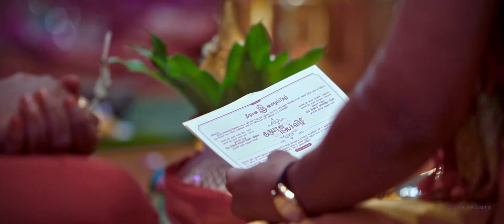| Guru + Malar | Wedding HighLight- Olive Frames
Presents by Olive Frames - Singapore Wedding Cinematography